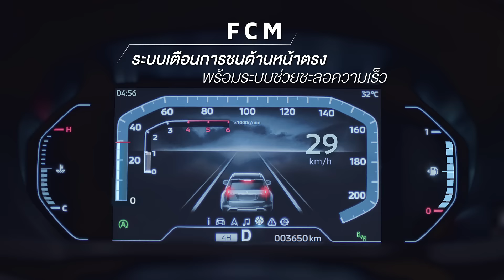อุ่นใจได้ตลอดเส้นทาง กับ New Mitsubishi Pajero Sport Elite Edition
อุ่นใจตลอดเส้นทาง ด้วยเทคโนโลยีความปลอดภัยรอบคันใน New Mitsubishi Pajero Sport Elite Edition
ที่มาพร้อมระบบ safety ที่แม่นยำครอบคลุมปลอดภัย 360 องศา

เป็นตัวจริงบนโลกที่ท้าทาย